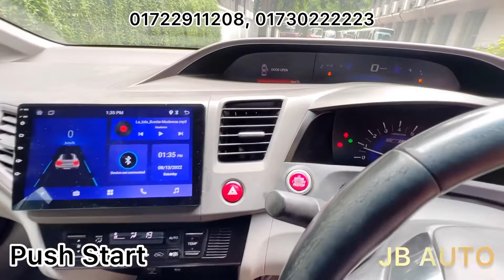Honda Civic EX Package ( Leather seat ,Push start) 2014 Parallel hybrid with cruise control JB Auto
♦️ Video Review:

Honda Civic EX Package ( Leather seat & Push start)  2014 Parallel hybrid with cruise control by JB Auto

Price Offer : 17,50,000 BDT

💌Specification

2014
Mileage: 74000km
Serial : 37
Engine : Original engine
Displacement : 1500 cc
Transmission : Automatic
Color : Black
Fuel System : Octane + Hybrid

🔴Options :

Paddle shifter, Push Start, Vehicle Stability Assist™ (VSA®) with Traction Control, Anti-Lock Braking System (ABS), Electronic Brake Distribution (EBD), Brake Assist, Tire Pressure Monitoring System (TPMS), Daytime Running Lights (DRL), Advanced Compatibility Engineering™ (ACE™) Body Structure, Dual-Stage, Multiple-Threshold Front Airbags (SRS), Front Side Airbags with Passenger-Side Occupant Position Detection System (OPDS),Side Curtain Airbags with Rollover Sensor. 3-Point Seat Belts at all Seating Positions. Front 3-Point Seat Belts with Automatic Tensioning System, Lower Anchors and Tethers for CHildren (LATCH): Lower Anchors (2nd-Row All), Tether Anchors (2nd-Row All), Driver's and Front Passenger's Seat-Belt Reminder, Child-Proof Rear Door Locks, i-MID with 5-Inch LCD Screen and Customizable Feature Settings, Multi-Angle Rearview Camera with Guidelines, Bluetooth® HandsFreeLink®
SMS Text Message Function.
Power Windows with Auto-Up/Down Driver's Window. Power Door and Tailgate Locks, Cruise Control. Tilt and Telescopic Steering Column. Illuminated Steering Wheel-Mounted Controls, CLIMATE CONTROL AC SYESTEM🌦PROJECTION HID HEAD LIGHT 💡 Soft Touch Ac ,Led  FOG 🌫 , RPM Digital Metre, Excellent CHILLED  AC, CD Tilt, ELECTRONIC Power Steering, Disk Brake, Power Windows & Mirror, 4 ABS, 4 Airbag,Central Lock, Tempered Glass,Alloy Rim With New Tyre, All Power & Full Option, Tv navigation Back Camera,All Papers R Up to date.

Dear sir, for your kind information the car belongs to showroom, and its completely in buy and drive condition, So if u compare it to other direct party's car with as it is condition it will not be appreciated. Cause you dont have to spend a single money after purchase, Hope you understand.  Thanks.

We try to purchase and delive good unit to our respected clients as it is all about our business reputation.

♦Why JB Auto-

1. 6 Month Service Warrenty
2. Ownership transfer process
3. Verification of papers.
4. Fascility for Road trail.
5. Computerized Check Allowed.
6. Exchange Policy.
7. Resell Policy.
8. Documents update support.
9. Regular service support.
10. Under Chesis checkup fascility.
11. Home delivery.
12. Cheque and Pay order allowed.
13. 100% document authentication

Showroom : JB Auto Karwanbazar
45, Kazi Nazrul Islam Avenue
Besides Star Kabab, Opposite to Wasa